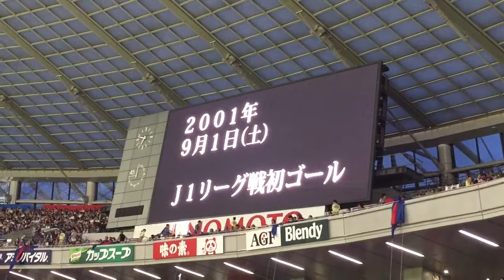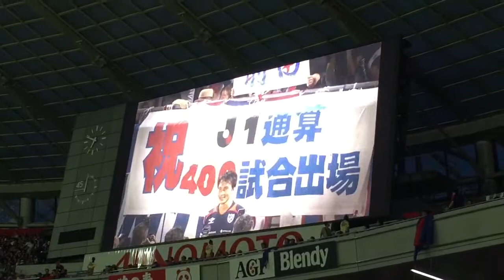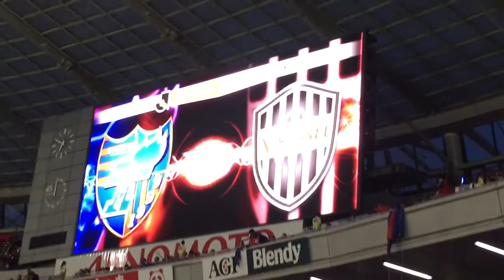FC東京 前田遼一 400試合出場 PV 2017/8/13 ヴィッセル神戸 FC TOKYO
2017年8月13日、ヴィッセル神戸戦。

FC TOKYO vs Vissel Kobe 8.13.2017.